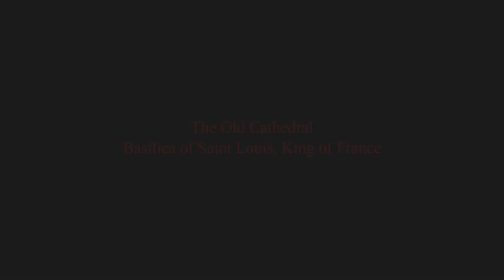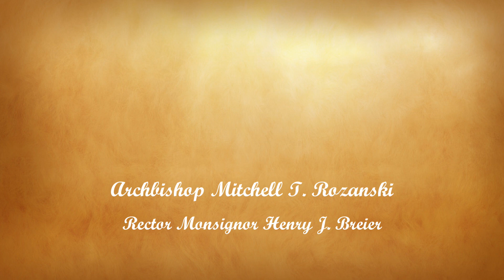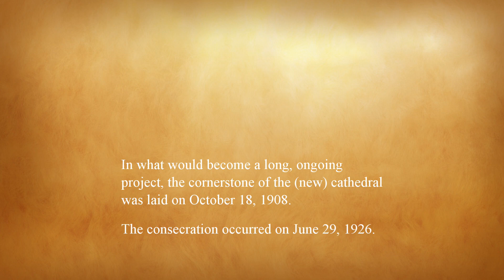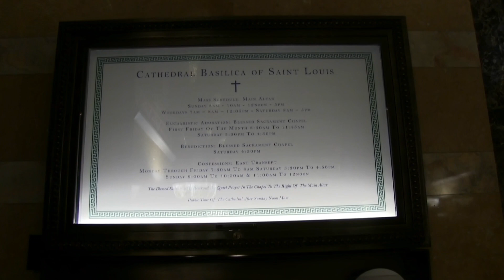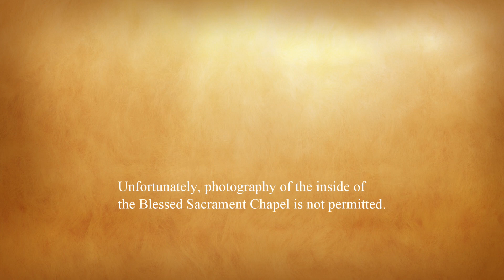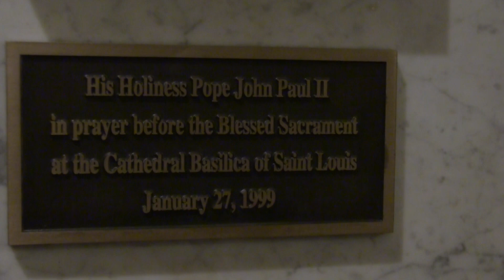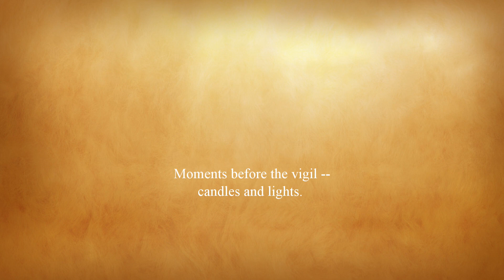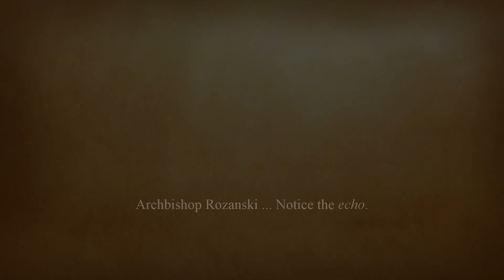Cathedral Basilica of Saint Louis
A video/photo tour of what is perhaps the most beautiful and spectacular cathedral in the United States.  It has one of the largest collections of mosaics in the world, covering 83,000 square feet.  Visited on December 9, 2023.
* Make sure SETTING is on HD 1080 *

Chapters:
1: 00:00 – The Old Cathedral
2: 01:20 – The New Cathedral
3: 49:25 – Candles, Lights, and the Archbishop.

6: Johannes Brahms “Geistliches Lied” (“Sacred Song”) by the German chamber choir CHORWERK RUHR.  Conductor Florian Helgath

8: “Salve Regina” (“Hail Holy Queen” – Mother Mary) and 9: Arcadelt’s  “Ave Maria”, sung by
    Angela Shirley – Dunmore, Pa

10: Tomasco Albinoni – Adagio in G minor (The Modena Chamber Orchestra at musopen.org)
11: P.I. Tchaikovsky – Serenade for strings in C major, Op. 48, III. Elegie by the Vienna